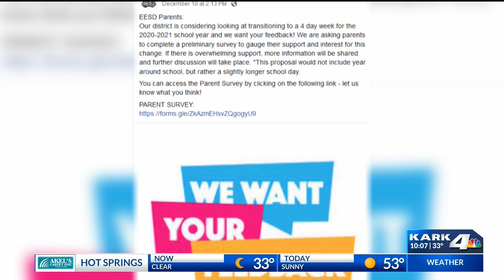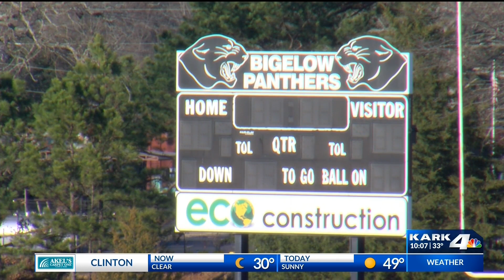East End proposes 4-day school weeks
The East End school district in Saline County proposed 4-day school weeks. Hear what people have to say about it.